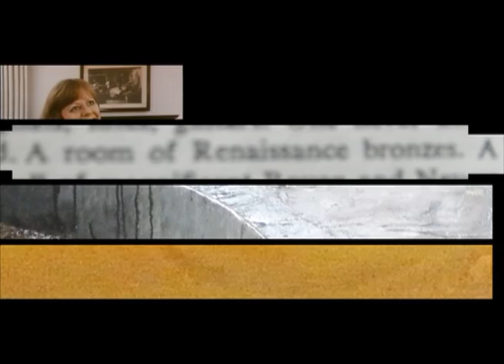Ein Raum mit Renaissance Figuren.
Einladung